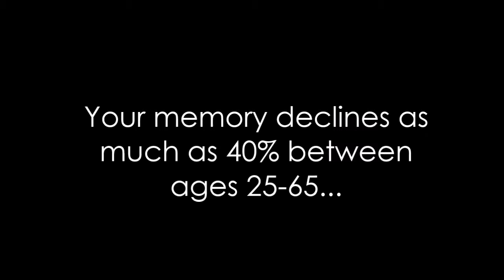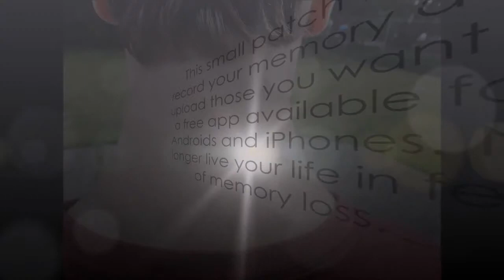Remembrit CWI Final